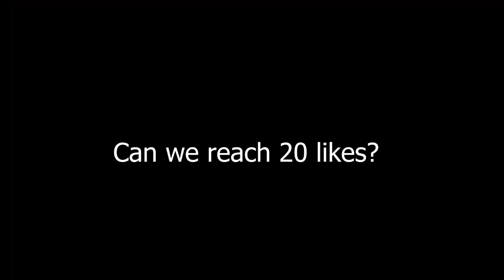SPEED MASHA vs ALPHA - Who will win? (S31)